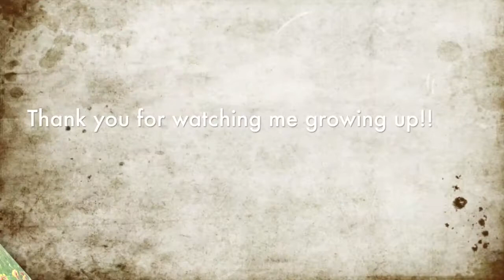Cody launching his rocketship!! 5-16-15